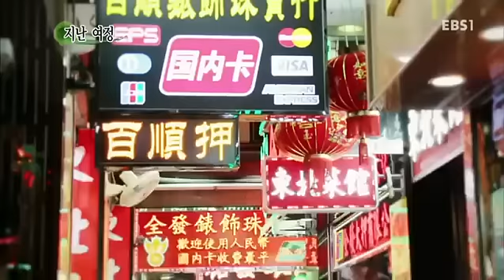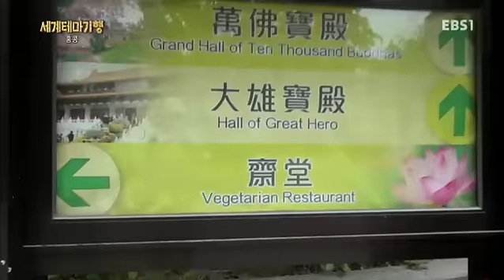세계테마기행 - 도시본색(都市本色) 홍콩, 마카오 4부- 섬 속의 섬을 걷다_#001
도시본색(都市本色) 홍콩, 마카오 4부- 섬 속의 섬을 걷다,

라마 섬 사람들의 삶, 홍콩 섬 가운데 가장 큰 란타우 섬, 수상 가옥촌 타이 오 마을,